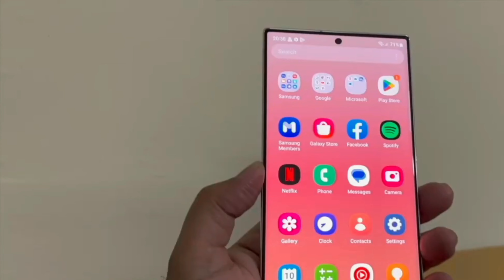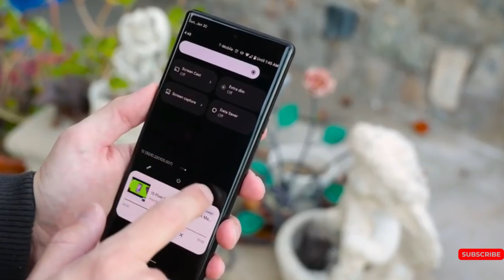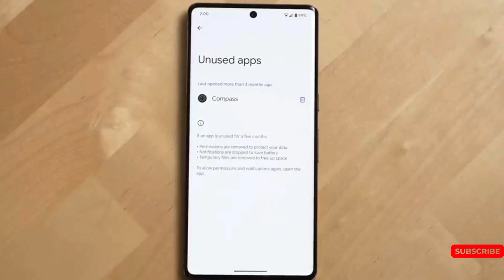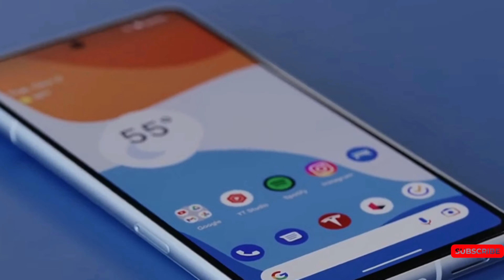Google Pixel 8 pro - WOW! Price Finally Revealed 🔥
For instance, the current-released Pixel 7 costs $599, which is $200 cheaper than the equivalent Samsung Galaxy S23. While the price of the Pixel 7 Pro is $899, the Galaxy S23 Ultra costs $1,300 more. And, in large measure, it is because of these pricing disparities that Pixel has remained so appealing despite its Tensor and signal performance flaws.

With the Pixel 8 series, though, we’ve learned that Google will be increasing the price of both devices in the US market.

Through a retail source, has reported that Pixel 8 will cost $699 while Pixel 8 Pro will cost $999 – a $100 increase across the board.